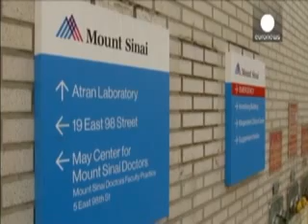NEWS ENGLISH 05 AUGUST 2014